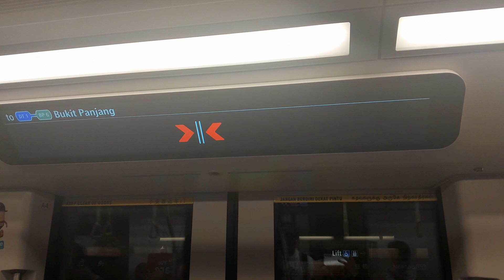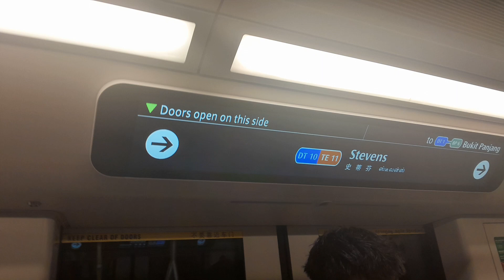SBS Transit C951 [9009] From DT11 Newton To DT10 Stevens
Filmed today.

Wrapped with Paradox Singapore advert and fitted with LCD DRMD screens.